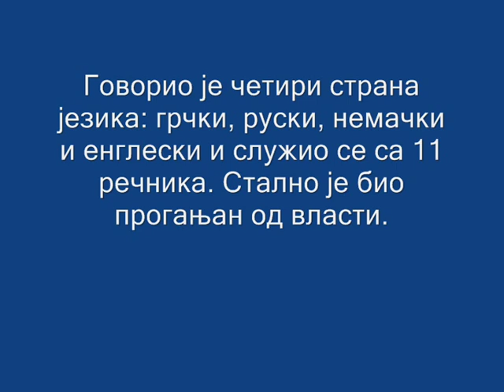Ava Justin - Ава Јустин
O Srbima na Savindan 1966. godine